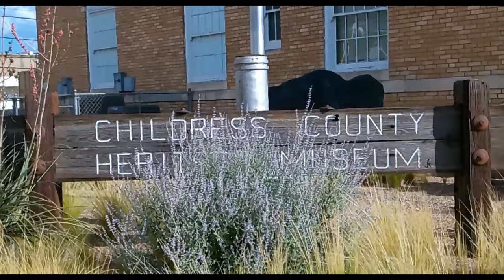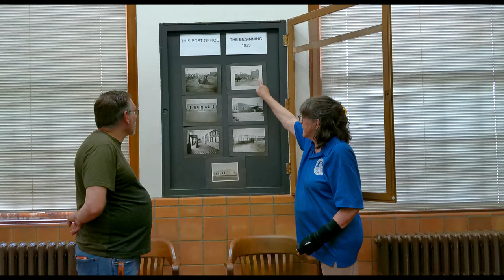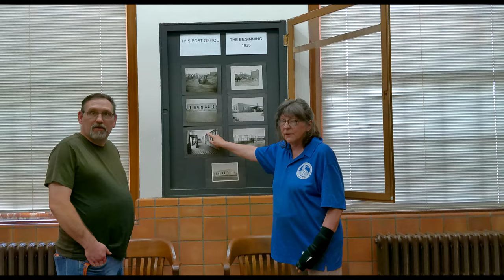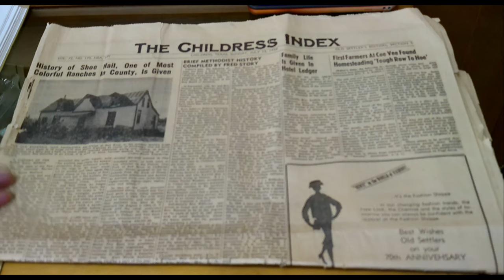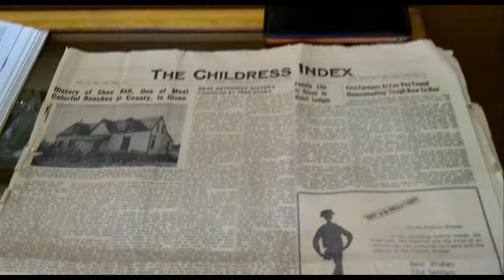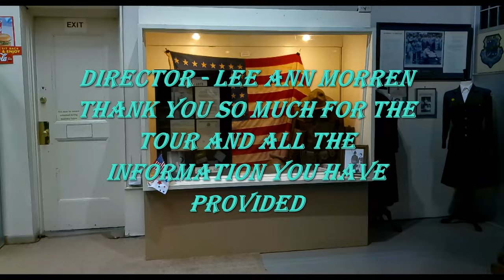The History of Childress Tx